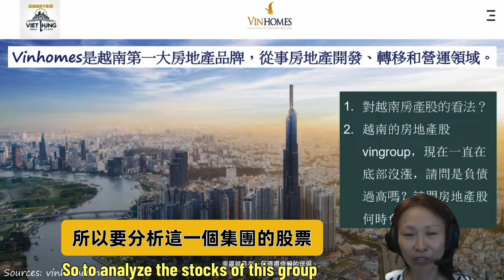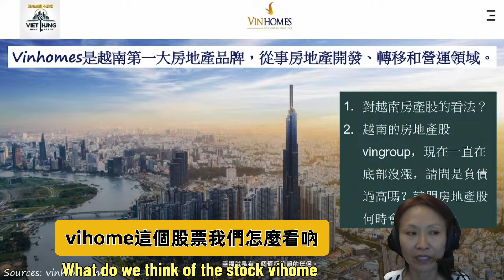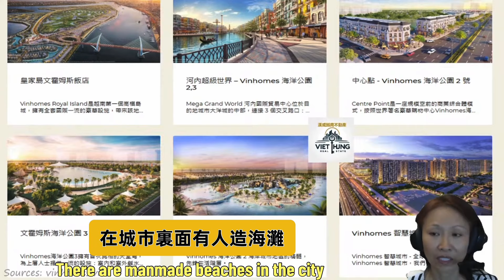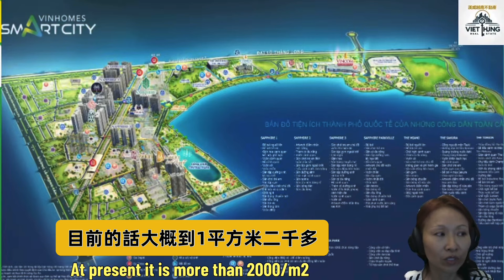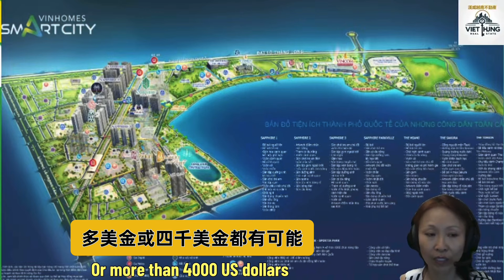VINGROUP集團s~維康不動產: 越南最大房地產集團股分析VIC+VHM+VRE+VPL -1 越南股市專屬課程2-13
孫姊開講2024年全新推出兩種會員專屬課程：【越南股市專屬課程】與【越南房產專屬課程】教大家如何透過投資越南房產與越南股市掌握越南成長的契機。
1.【越南股市專屬課程】可無限收看越南股票投資視頻，每周上傳新視頻1-2次，詳細為您介紹最新越股資訊，Top20公司介紹，銀行匯出入，股市投資資訊取得方式等您所關心的議題，協助您了解越南股市運作與投資方式。每月收費只要USD 10(NTD 300)。請參考課程內容：

2.【越南房產專屬課程】可無限收看越南房產投資視頻，每月上傳新視頻1-2次，詳細為您介紹最新越南房產投資法令，稅務資訊，銀行匯出入，越南房產如何投資等相關資訊，協助您了解越南房產運作與投資方式。每月收費只要USD 1.5 (NTD 45)。請參考課程內容：

我們每周都會推出新的免費視頻與會員分享，記得加入頻道會員喔！ 歡迎與我們聯絡，掌握第一手越南房產訊息！
孫姊的著作： 『投資越南房產：五年退休不是夢!』簡體中文版與繁體中文版 內容詳實，多達400多頁，是您前進越南投資非常實用的工具書。請參考書籍大綱：

♦購買實體書： 請聯絡孫姊Line與微信: rebeccasun123 手機/Zalo: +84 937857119

❤️讓我們一起在越南房產與越南股票投資賺大錢，早日達成財富自由！